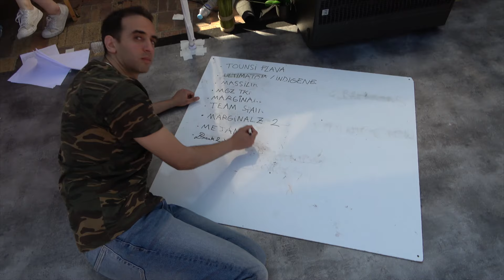CIACU Break In Park 2019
This video is about CIACU Break In Park 2019